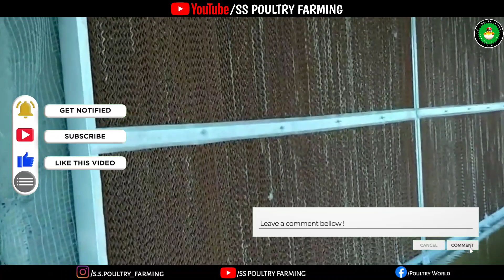25 हजार Birds Ka Automatic EC Poultry Farm|Ec Poultry Farm ki संपूर्ण जानकारी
25 हजार Birds Ka Automatic EC Poultry Farm|Ec Poultry Farm ki संपूर्ण जानकारी